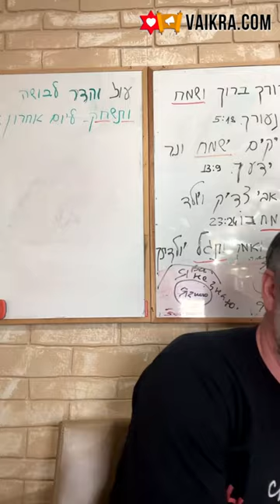✡️ Ицхак Пинтосевич: Жить в Радости. Новый день - чистый лист. Как делать и принимать добро. Урок 12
Изучение книги Рона Вебера "Быть в радости". Седьмой барьер, препятствующий радости - "преждевременная старость". Что это такое? В чем стоит брать пример с маленьких детей?
Что происходит с нашим телом без движения и как это можно метафорически сравнить с эскалатором? Приучаем себя к осознанному оживлению тела - набираем полчаса физической активности в день.
Как работает принцип оживления в отношениях между людьми и в духовности?
Как мы можем закрепить в своем мышлении некое полезное знание, чтобы получить от него плоды?
Всегда можно начать "новый старт" с чистого листа. Каждая секунда - это новая реальность. Что говорит об этой идее в служении Вс-вышнему раби Нахман?
Почему делать любые начинания важно активно и со стремлением добавить в них больше радости?
Пример из спорта от трехкратного олимпийского чемпиона Виктора Санеева. Что помогло ему удержаться на высших результатах на протяжении 12 лет?
Почему успех - это самый опасный враг? Мудрая мысль Царя Соломона - "Перед крушением вознесение".
Урок о благодарности вновь и вновь за все вещи, которые мы имеем и которые ценны для нас. Благодарность ведет к наполненности и ощущению радости. В какой момент человек благодарит Вс-вышнего?
Изучение книги рава Авраама Цви Шварца "Улыбайтесь, улыбайтесь!". Как правильно делать добрые дела с духовной точки зрения, чтобы уподобляться Вс-вышнему? А как отвечать на добро, которое для нас делают другие?
Взгляд на благодарность с математической точки зрения - через призму закона сохранения энергии. Баланс между получением и отдачей.
Отделение максимум 20% на цдаку - закон, который не позволяет обеднеть.
Что делать тем, кто не имеет возможности давать свои ресурсы другим? Мысли о благополучии и молитва за ближних - наш духовный вклад и самый дорогой подарок.
Доброта и желание давать не должна вести к ущербу. Важный принцип - человеку следует помогать другим в том, в чем он сам нуждается в помощи от Вс-вышнего.
Личный пример от Ицхака о том, как Вс-вышний открывает ответы на нужные вопросы. Самое главное - стать тем, кто бескорыстно дает.